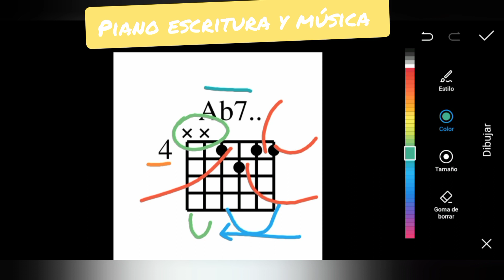La bemol Séptima Acorde Para Guitarra Explicación Detallada Principiantes.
- Audios
- Textos
- Videos
- Imágenes de Apoyo
Acompañamiento TOTALMENTE GRATUITO